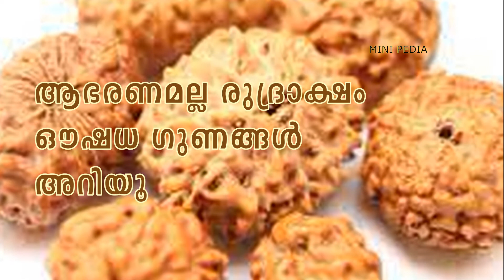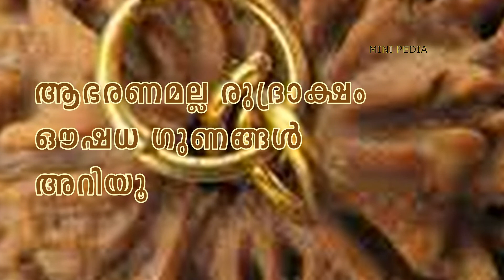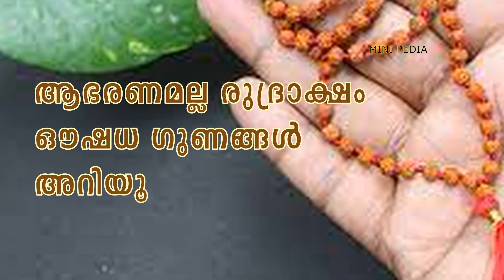രുദ്രാക്ഷം വെറും ഒരു ആഭരണമല്ല /Rudraksha is not just an ornament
ഒരുപാട് യാത്രകള്‍ ചെയ്യുന്നവര്‍ക്ക് ഇത് വളരെ ഗുണം ചെയ്യും  ഇത് ധരിച്ചാല്‍ മറ്റുള്ളവരില്‍ നിന്നുണ്ടാകുന്ന നെഗറ്റീവ് എനര്‍ജിയുടെ ഫലം നമ്മളെ  ബാധിയ്ക്കുന്നതു തടയാനും കഴിയും
കൂടുതല്‍ അറിയൂ